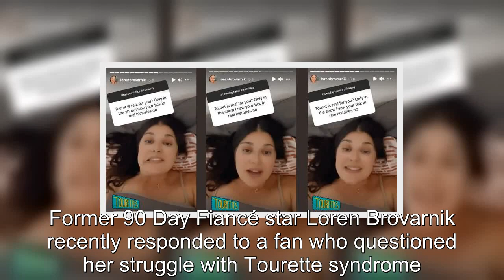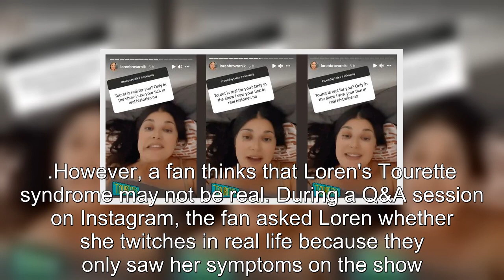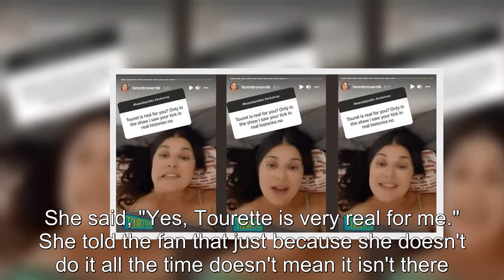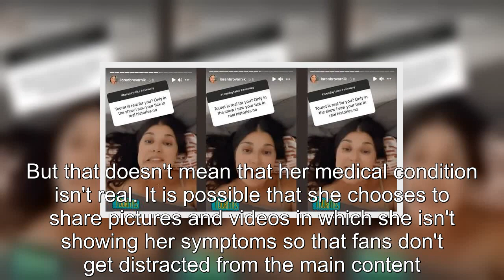90 Day Fiancé: Loren Reacts To A Fan Who Doubted Her Tourette Syndrome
90 Day Fiancé Loren Reacts To A Fan Who Doubted Her Tourette Syndrome.
90 Day Fiancé:
90 Day Fiance offers a unique look into the world of international dating and matrimony.